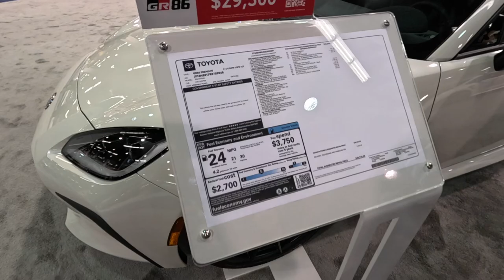2024 OC Auto Show - Part 3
October 3 - 6 Anaheim Convention Center 2024 OCAutoShow! Celebrating its 60th anniversary, the OC Auto Show will feature the latest models from more than 25 brands. Cadillac, Ford, Genesis, Hyundai, Kia, Nissan, and Volvo: These manufacturers offer rides on the SoCal Electrified Ride Experience track
BMW, Chrysler, Dodge, Fiat, Jaguar, Jeep, Land Rover, Lexus, Lucid, Mazda, Ram, Toyota, and VinFast: These manufacturers offer test drives
Bentley, Lamborghini, McLaren, and Porsche: These manufacturers offer exotic vehicles on display.

၂၀၂၅ ကား ရှိး/ နောင်နှစ်ထွက်မဲ့ ကားပြပွဲ